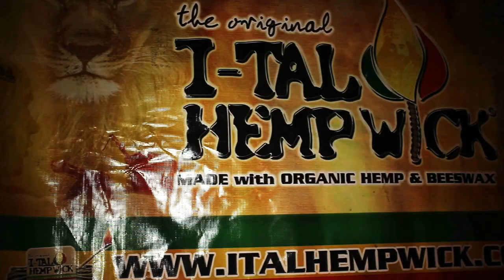NW47 Exclusive Vip Party w/ Josh Heinrichs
Northwest47 exclusive Vip party with Positive Rising, Roots Gwaan, Skillinjah and Josh Heinrichs. Big mahalo to all who made the event.